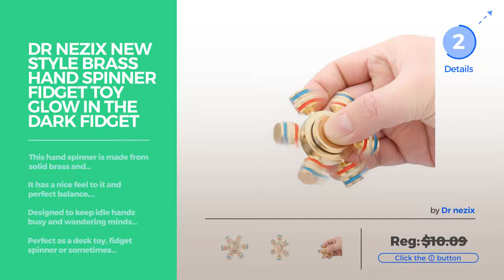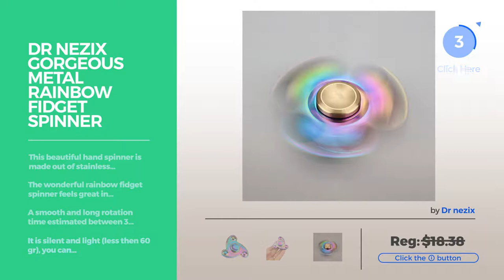Dr Nezix Fidget Spinner It's All About Spinners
Shop All Amazon Black Friday 2022 Deals now Black Friday 2018 Now Live!
Very Cool Design Fidget spinners
Dr nezix Metal Cool Design Hand Spinner Fidget Toy EDC Fidget Spinner Desk Toy for Killing Time and Reliving Stress (Black Dragon) Cool Design Hand Spinner Fidget Toy EDC Fidget Spinner Desk Toy...

Dr nezix New Style Fidget Spinner Metal Cool Design Tri Hand Spinner Fidget EDC Toy for Killing Time and Relieving Stress (Wing Design) Style Fidget Spinner Metal Cool Design Tri Hand Spinner Fidget...

Dr nezix New Style Metal Fidget Spinner EDC Cool Dragon's Wings Design Hand Finger Spinner Fidget Toy for Killing Time Relieving Stress and Anxiety Boys Gift (Gold) Style Metal Fidget Spinner EDC Cool Dragon's Wings Design Hand...

Dr nezix New Style Brass Hand Spinner Fidget Toy Glow in The Dark Fidget Spinner with Six Axis EDC Desk Toy for Killing Time (Gold with Colorful Rings) Style Brass Hand Spinner Fidget Toy Glow in The Dark Fidget...

Dr nezix Rotation Shake Light LED Hand Spinner Fidget Toy Finger Spinner EDC Toy Great Gift for ADD, ADHD, Anxiety, and Autism Adult Children (Black) Shake Light LED Hand Spinner Fidget Toy Finger Spinner EDC...

Dr nezix Gorgeous Metal Rainbow Fidget Spinner Neweast EDC Tri Hand Spinner Fidget Toy for Killing Time Restless Hand Toy (Rainbow02) Metal Rainbow Fidget Spinner Neweast EDC Tri Hand Spinner...

Dr nezix Beautiful Rainbow Metal Fidget Spinner Cool Shield Design Hand Finger Spinner Fidget EDC Toy for Relieving ADHD,Anxiety and Stress (Rainbow) Beautiful Rainbow Metal Fidget Spinner Cool Shield Design Hand Finger...

Try also